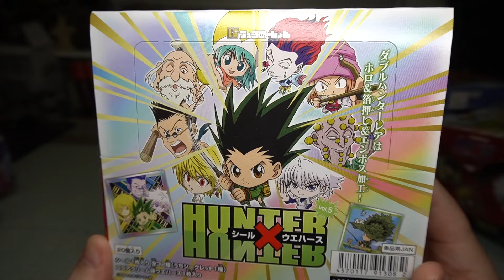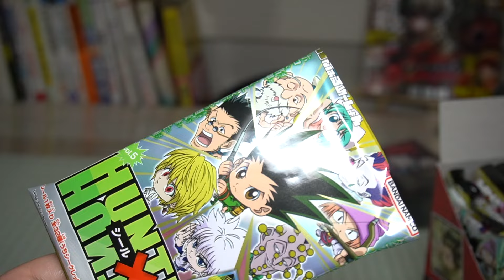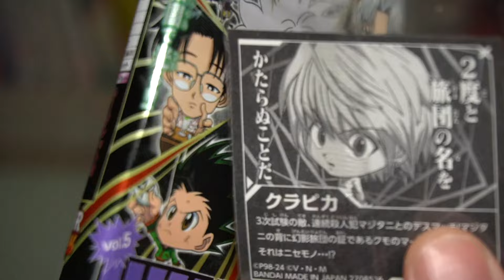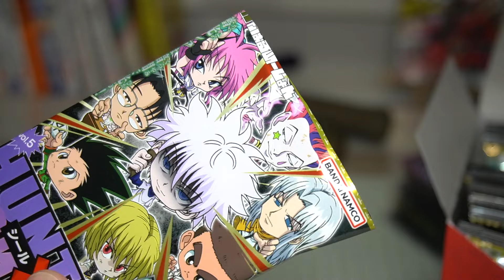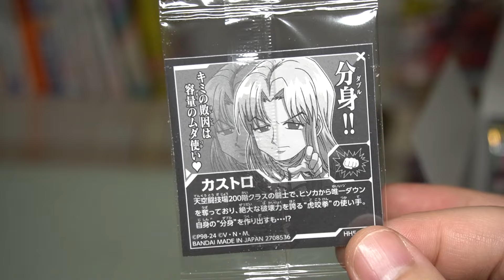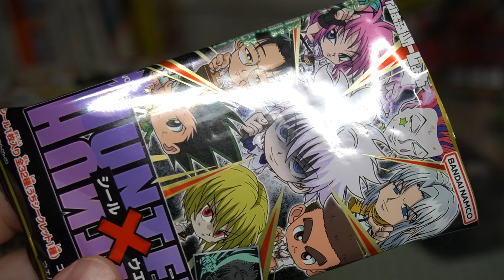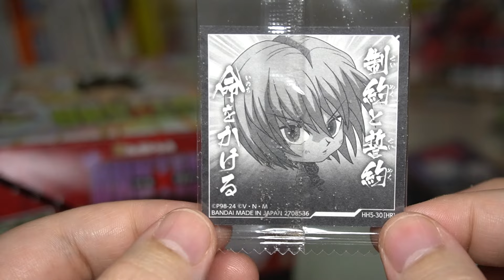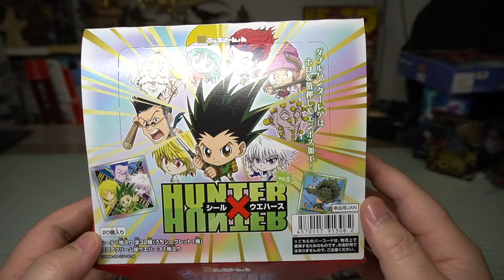ヒソカ祭りの第５弾！ハンターハンター シールウエハース Vol.5 全32種 開封レビュー【箱買い】PART2